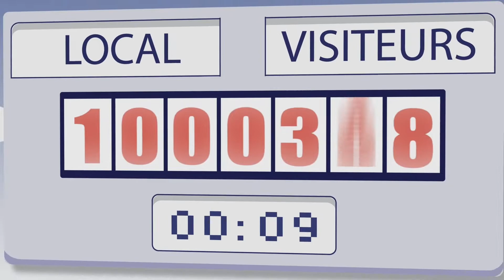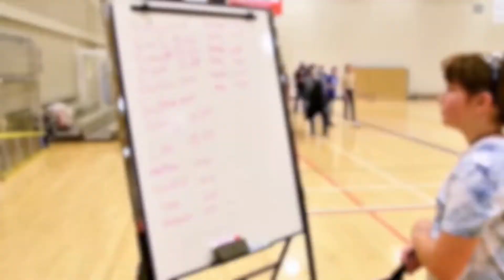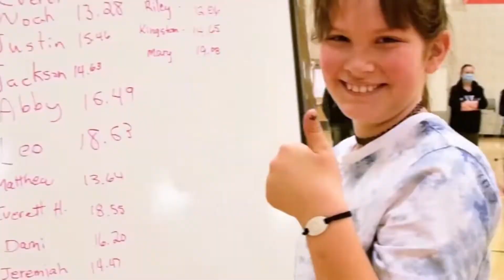Women's Open Doubles Final: Lambert/Morrissette vs Parent/Parent - 2022 National Championships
2022 Racquetball Canada National Championships

Open Doubles - Gold Medal Match
Lambert & Morrissette vs Parent & Parent

Sani Sport
7777 Bd Marie-Victorin
Brossard, Quebec, Canada